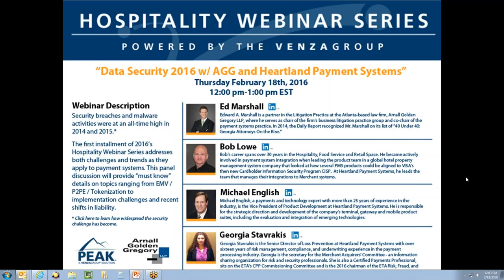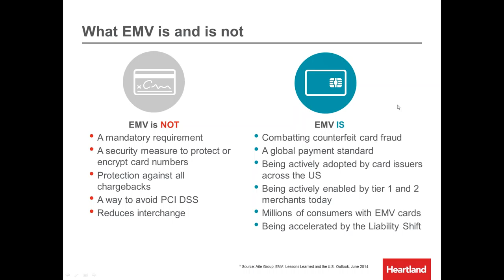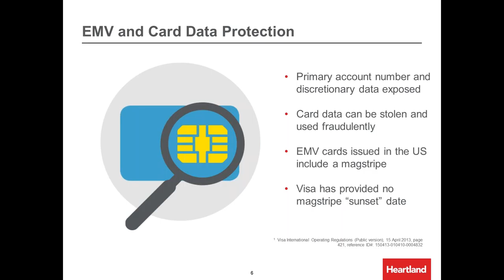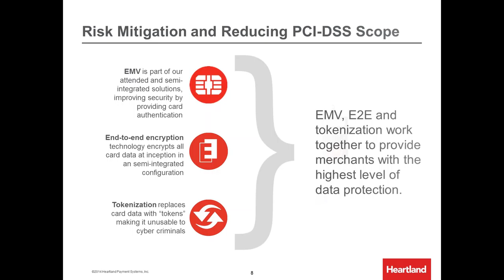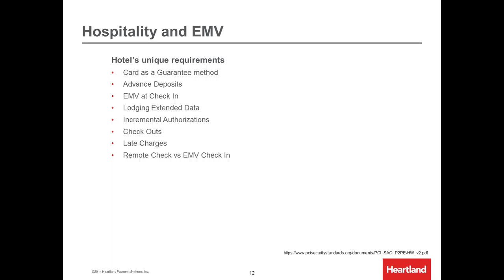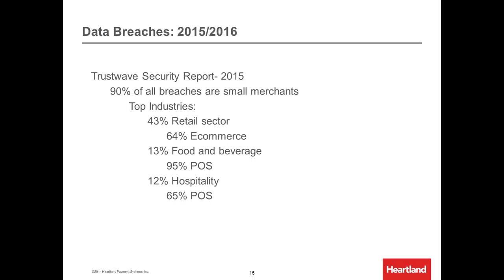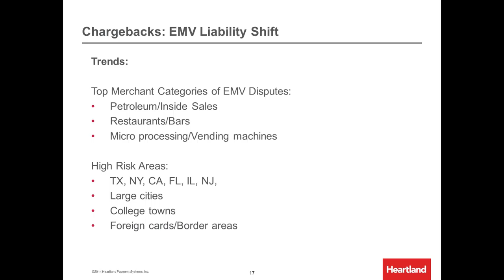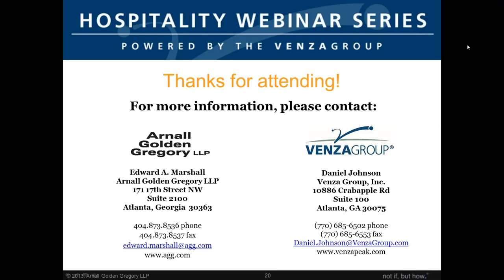Data Security 2016 w/ AGG and Heartland Payment Systems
Security breaches and malware activities were at an all-time high in 2014 and 2015.

The first installment of  2016's Hospitality Webinar Series addresses both challenges and trends as they apply to payment systems.